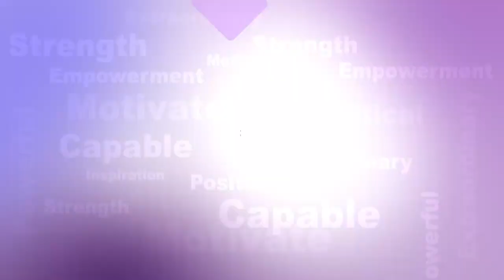Argus Nari Shakti || ଆଜିର ନାରୀ ସ୍ଵାଭିମାନର ସହ ବଞ୍ଚୁ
"ଆଜିର ନାରୀ ସ୍ଵାଭିମାନର ସହ ବଞ୍ଚୁ" ।